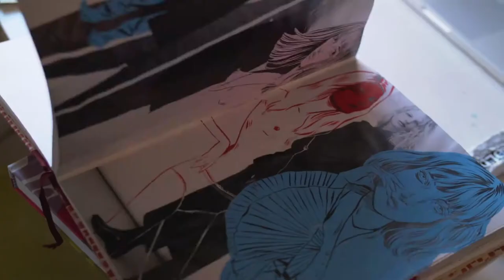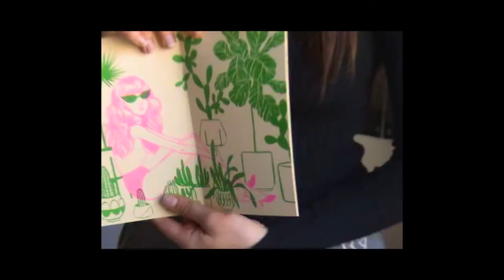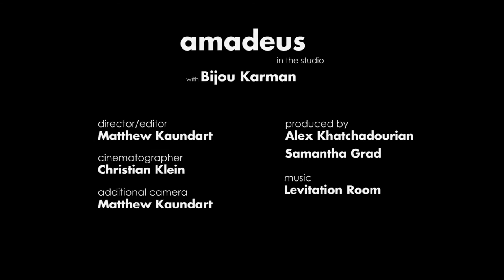Artist's corner with Bijou Karman - AdolescentTV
Bijou Karman always knew she was destined for an artistic career: "In high school I did as little math and science as possible and took all art classes as much as I could." Luckily for her, that gamble paid off--and now she's telling our own Matthew Kaundart all about it for the first installment of his new artist-focused video series, Amadeus in the Studio.

Bijou's art is very fashion-focused, pulling much of her inspiration from the fashion magazines she's been reading since she was a kid. Her notebooks are chock full of fashion drawings, magazine-page collages, and intricate illustrations of public figures like whimsical singer-songwriter Kate Bush. Her closet, in turn, looks like something from out of a picture book: we're talking bold colors and big, graphic patterns that would make a cartoon character squeal with joy.

Director: Matthew Kaundart